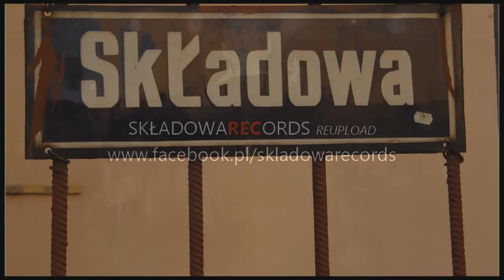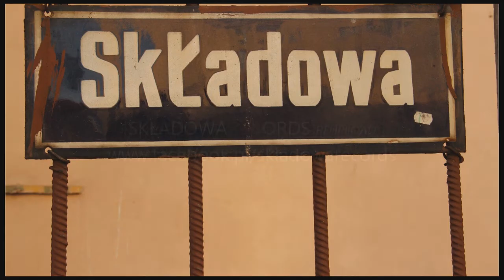MIKUS - CZAS ZROZUMIEĆ (REUPLOAD)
--REUPLOAD--
Title: "Czas zrozumieć"
Artist: Mikus
Graphic: Damix
Label: Składowa Records
Mix/Mastering: Krzysztof Nachster